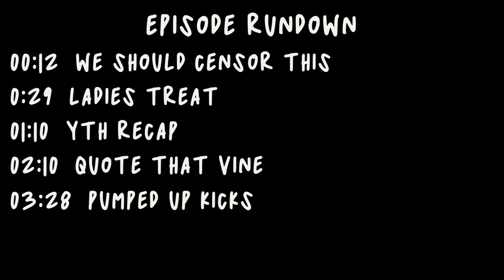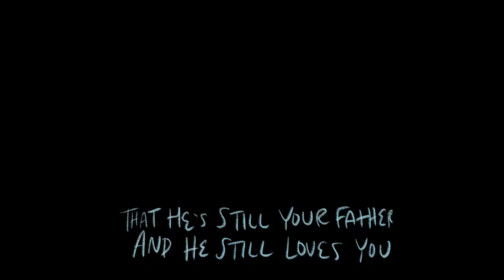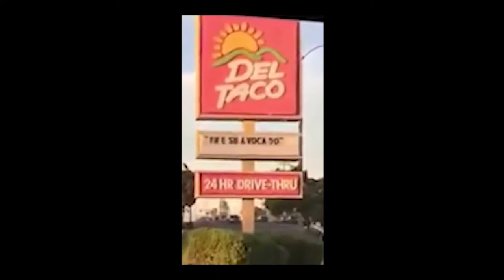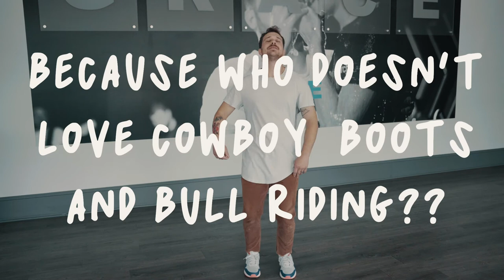Censor That | Vlog 005 | Pursuit Students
WELCOME TO YTHHH!! Watch as we swoon over Taylor kale, quote some vines, a recap of students (super dope), and insight on our next event THE GIT UP!

| ABOUT |

We are the youth ministry of Pursuit Church led by Pastor John Doggette. Pursuit Students is a movement of students who are passionate about Jesus and living out authentic, life changing relationships in Him. Doors open every Wednesday at 6:30 pm!!

| SOCIAL |